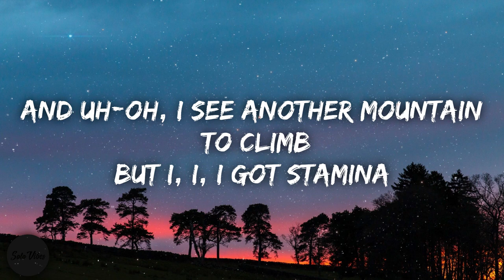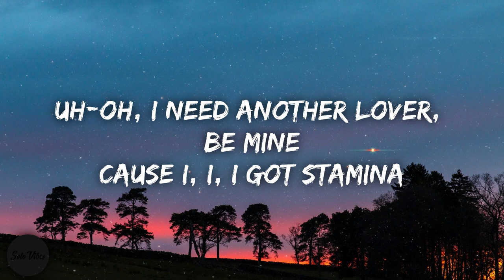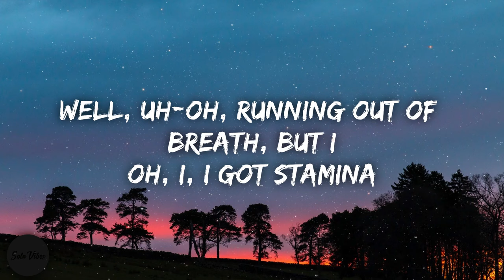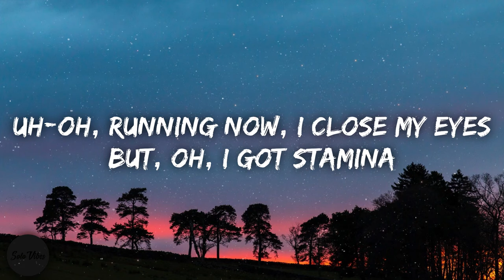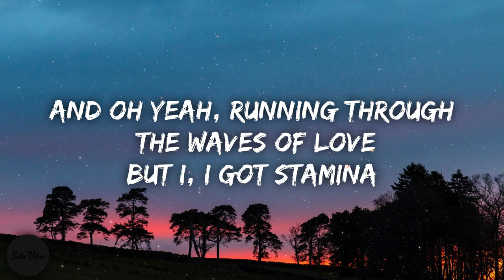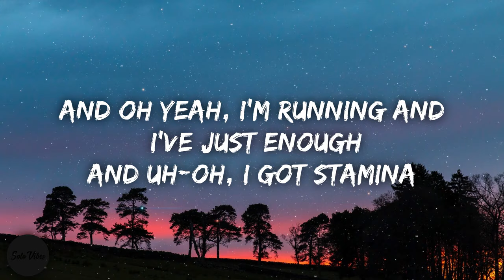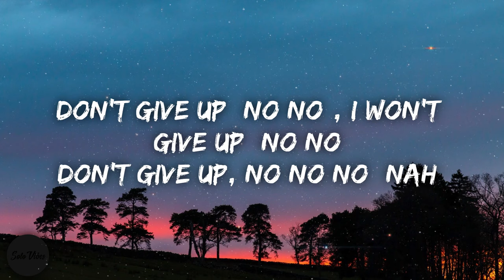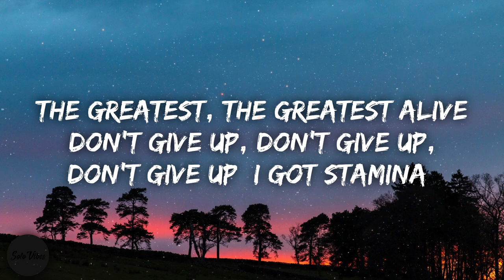Sia - The Greatest (Lyrics) [Tiktok Song]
And oh yeah, running through the waves of love
And oh yeah, I'm running and I've just enough

[Kendrick Lamar:]
Hey, I am the truth
Hey, I am the wisdom of the fallen - I'm the youth
Hey, I am the greatest
Hey, this is the proof
Hey, I work hard, pray hard, pay dues, hey
Letdowns will get you, and the critics will test you
But the strong will survive, another scar may bless you, ah